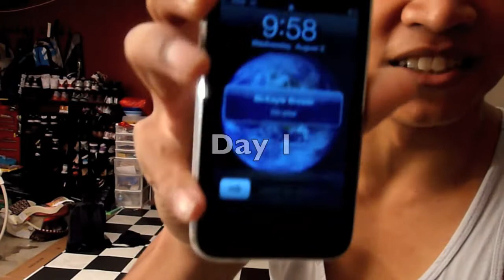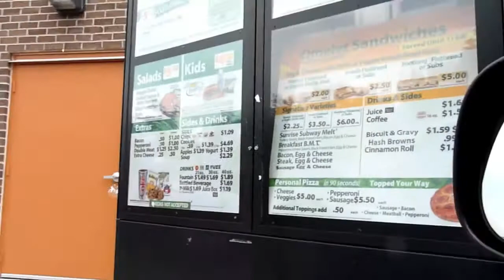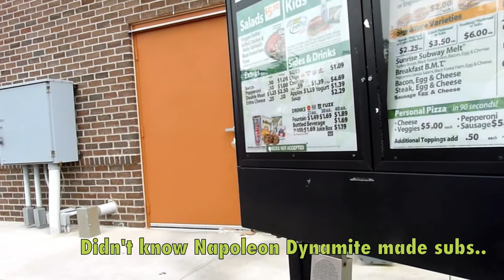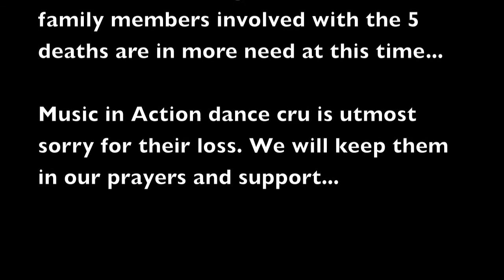The Revamp...Unfinished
Sometimes in life things happen that is beyond anyone's control...we pray for those whom were affected by the even on Aug. 14. Although we have been practicing for 2 weeks straight for the state fair competition, no amount of time can be replaced for those who died from the stage collapsing. Music In Action Cru keeps you in their prayers and thoughts..